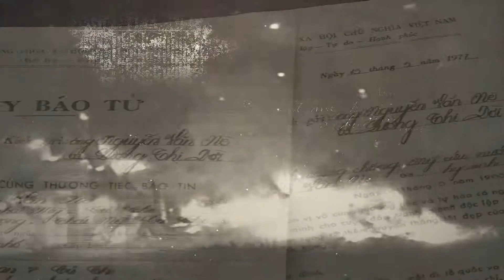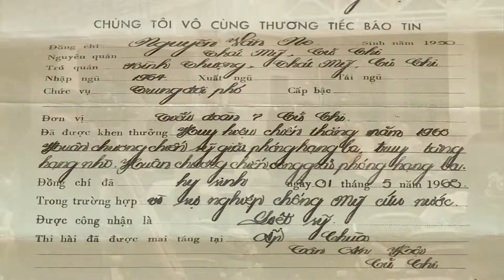CLIP HOA BINH 1201 EDIT